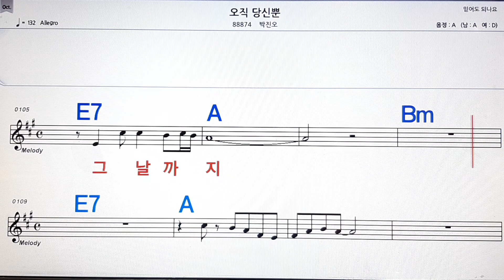오직 당신뿐/박진오💋노래방 ,반주, 가라오케 ,악보, 코드, 가사💖Karaoke,MR, Sheet, Music, Code ,Lyrics